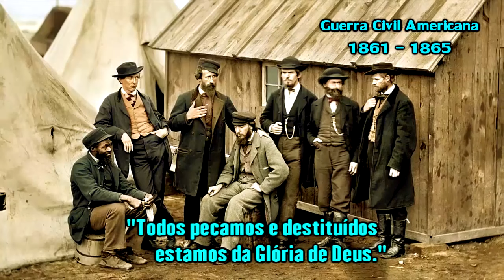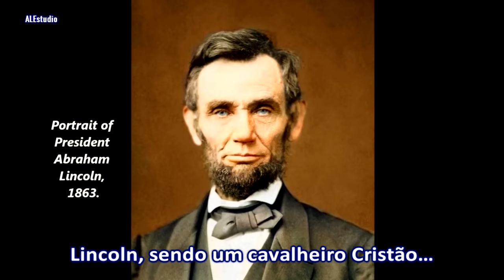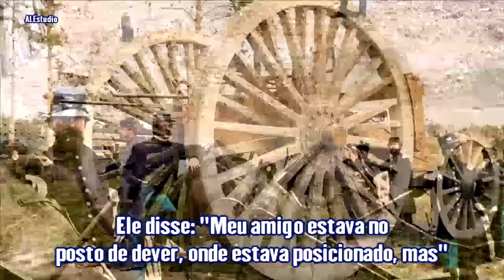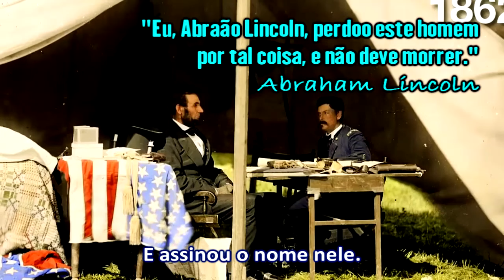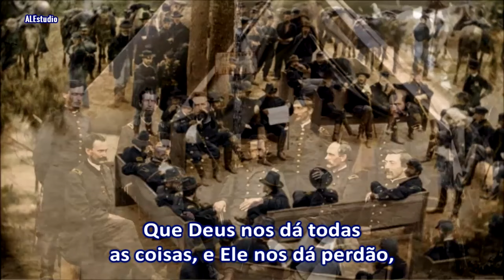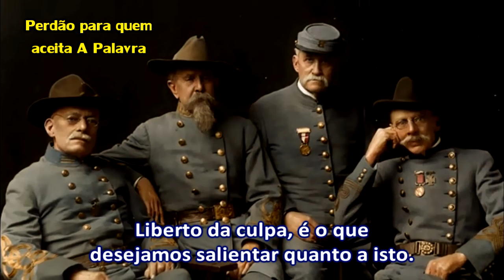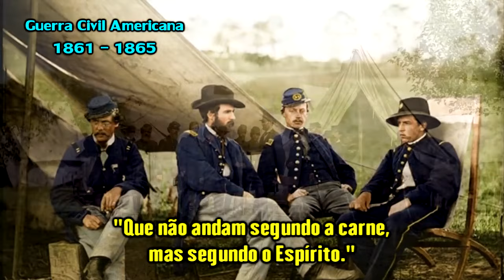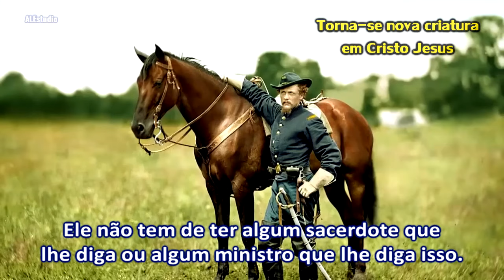Rejeitando O Perdão Concedido Por Deus - Ir. Branham